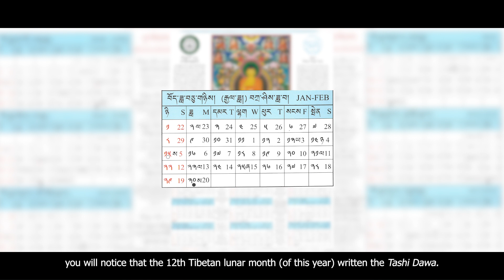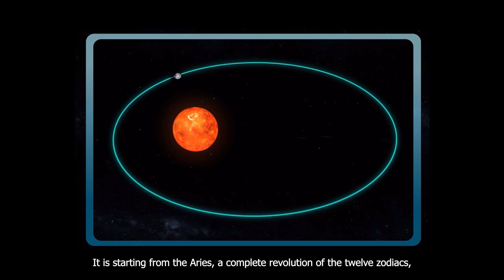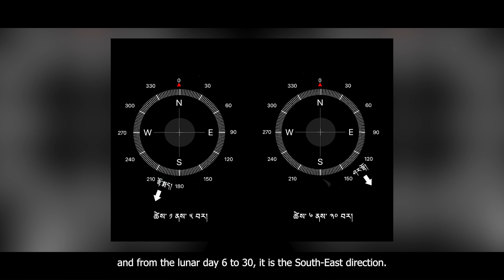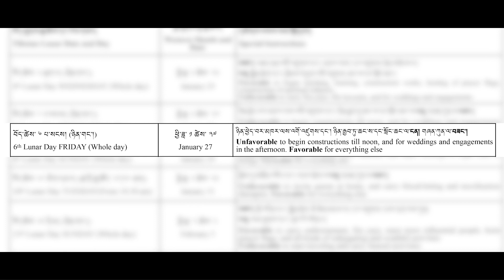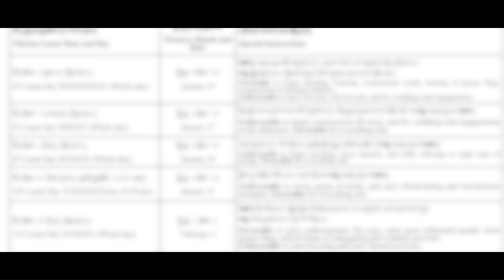༄༅། །བོད་རྒྱལ་ལོ་ ༢༡༤༩ རབ་གནས་ཆུ་སྟག་ལོའི་བོད་ཟླ་བཅུ་གཉིས་པའི་ཚེས་ཆ་བཟང་བ་ཁག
༄༅། །འགྲོ་ཕན་སྨན་རྩིས་ཁང་གི་སྐར་རྩིས་སྐོར་བསྐྱོད་དང་རྒྱ་བསྐྱེད་སྡེ་ཚན་གྱིས་འདི་ལོའི་བོད་ཟླ་གསུམ་པ་ནས་འགོ་འཛུགས་ཐོག བོད་ཟླ་སོ་སོར་བརྙན་ཐུང་གི་ལམ་ནས་ཚེས་ཆ་བཟང་བ་ཁག་གི་ངོ་སྤྲོད་ལས་རིམ་ཞིག་འདོན་སྤེལ་ཞུ་བཞིིན་ཡོད་པ་ལྟར། འདིར་བོད་ཟླ་བཅུ་གཉིས་པའི་ནང་གི་ལོངས་སྤྱོད་རིང་བའི་ཚེས་བཟང་ཁག་ངོ་སྤྲོད་ཞུས་པ་དང་ཆབས་ཅིག། ལོ་ཐོའི་ནང་ཟླ་བ་འདིའི་སྟེང་དུ་བཀྲ་ཤིས་ཟླ་བ་ཞེས་བཀོད་པའི་རྒྱུ་མཚན་འགྲེལ་བཤད་ཞུས་ཡོད་པས་རྣམ་པ་ཚོས་དགྱེས་གཟིགས་དང་ཕྱོགས་མཚུངས་གཞན་ལ་མཉམ་སྤྱོད་གནང་སྐྱོང་ཡོང་བ་ཞུ། ལས་རིམ་འདིའི་བརྒྱུད་ཚེས་ཆ་བཟང་བ་ཁག་ངོ་སྤྲོད་བྱས་པ་ཙམ་མིན་པར། ཟླ་བ་སོ་སོར་གསལ་བའི་ནང་ཆོས་དང་འབྲེལ་བའི་དུས་ཆེན་ཁག་དང་། རྒྱུན་ལྡན་འཚོ་བའི་ནང་རྩིས་དང་འབྲེལ་བའི་གནས་ཚུལ་དང་བྱེད་སྒོ་ཁག་ཀྱང་ངོ་སྤྲོད་ཞུ་ཐུབ་པའི་འབད་བརྩོན་ཞུ་བཞིན་པ་བཅས།།

From this year’s 3rd Tibetan lunar month, Men-Tsee-Khang’s Astro-Science Outreach and Development (AOD) Department has started a monthly series introducing the astrologically favorable days. This video is to highlight the astrologically favorable days in the 12th Tibetan lunar month. Besides it, educational information on why this month in the calendar is noted as Tashi Dawa (auspicious month) is also shared. We hope that you will enjoy this, and please do help us by sharing it to reach a larger audience. This program was developed not only to share the favorable days of a calendrical month, but also to introduce the significant days in the Buddhist calendar, astrologically important events, and so forth. Thank you for the support!

Video and Edit: Tenzin Gyalpo